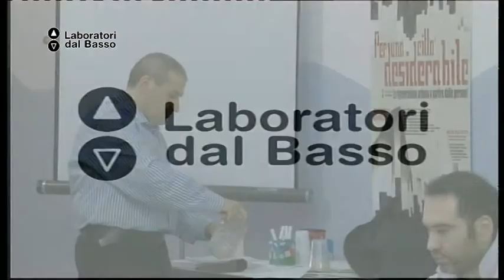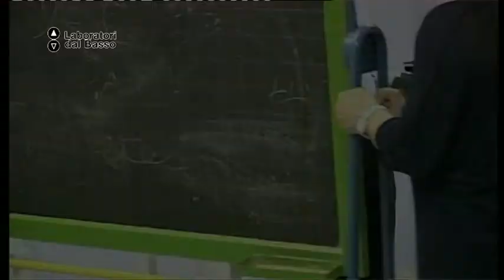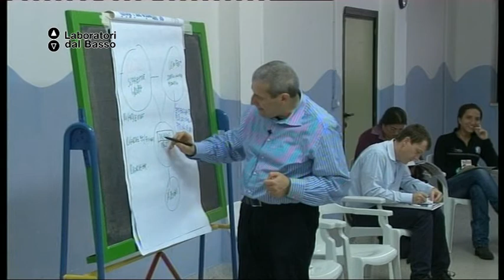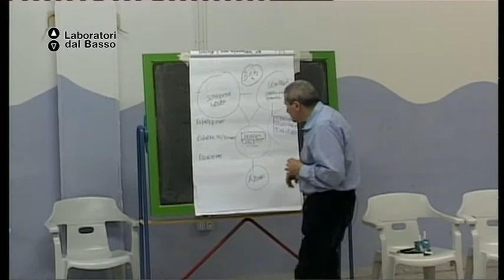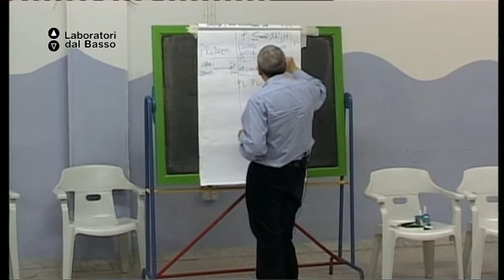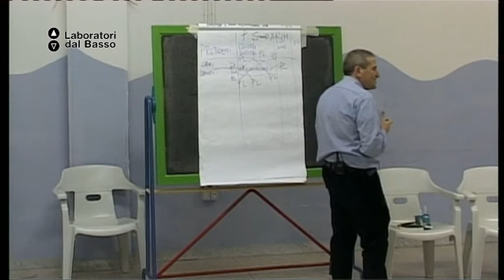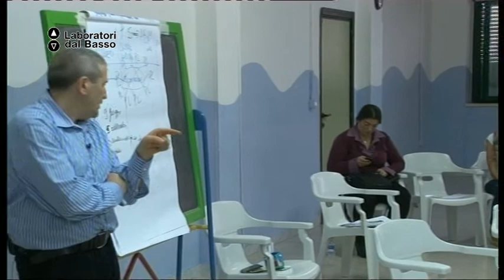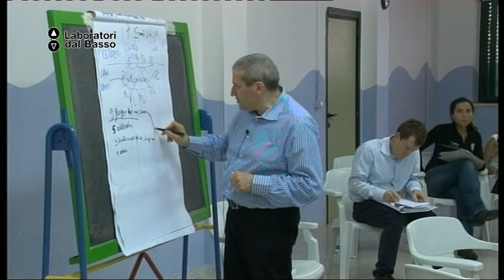Ldb PerUnaCittàDesiderabile_02 (parte 1) Camarlinghi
LdB: Per una città desiderabile: la rigenerazione urbana a partire dalle persone!
Lezione 02 (parte 1): Tornare a studiare/studiare per tornare
Docente: Roberto Camarlinghi
Contenuti: Il diritto allo studio in situazioni di diseguaglianze sociali e spaziali; buone prassi per creare alleanze di inclusione sociale e per il reinserimento di chi ha provato l'esperienza carceraria. Strategie per apprendere facendo, per imparare insieme, tra pari, tra oppressi, in maniera solidale e divertente.

Luogo: Centro sociale S. D'Acquisto - Taranto
Proponenti laboratorio: Associazione Solimai, Arciragazzi Taranto, Circolo Arci-Uisp Crispiano